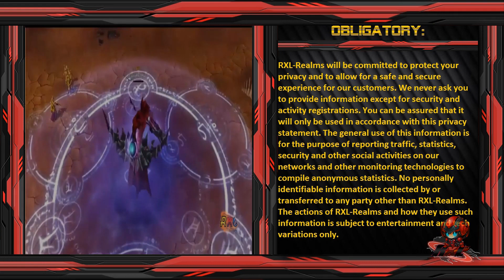Flaming End | SWIFT KILL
CLIP: [RXL] DUELYST B2

Summary:
this battle represents how LordDragonoid has clashed with another lord in ranked matches via Duelyst realm.